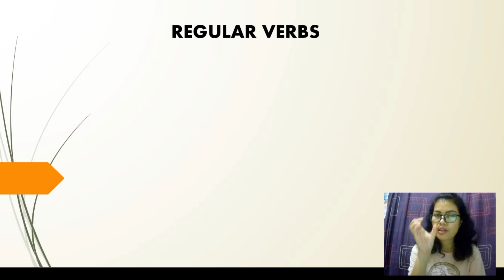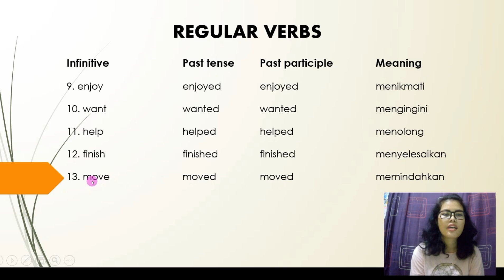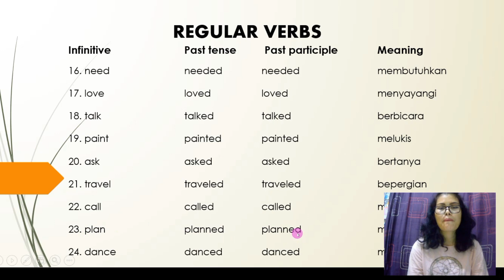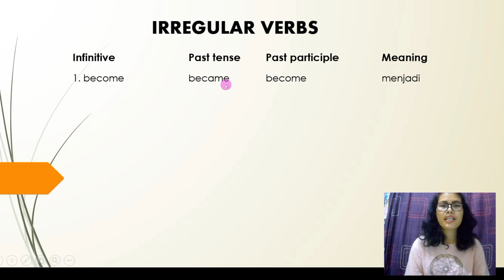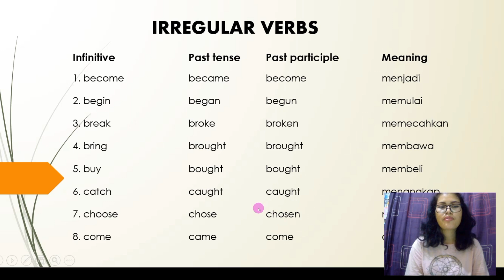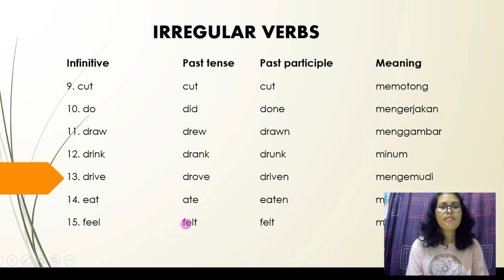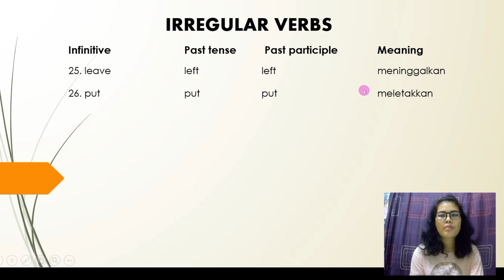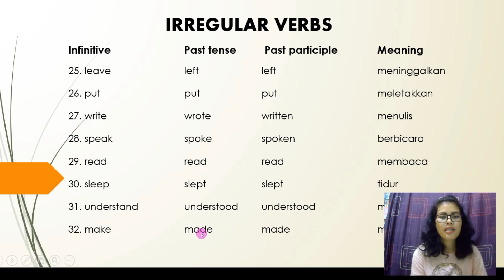Kata Kerja Beraturan & Tidak Beraturan dalam Bahasa Inggris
Selamat belajar!

Video terkait:
Kata kerja beraturan dan tidak beraturan dalam bahasa inggris,kata kerja beraturan,kata kerja tidak beraturan,belajar bahasa inggris,past tense,simple past tense,regular verbs,irregular verbs,kosakata,kosakata bahasa inggris,vocabulary,vetbs,kata kerja bentuk past tense,infinitive verbs,past participle verbs,belajat bahasa inggris,bahasa inggris sehari-hari